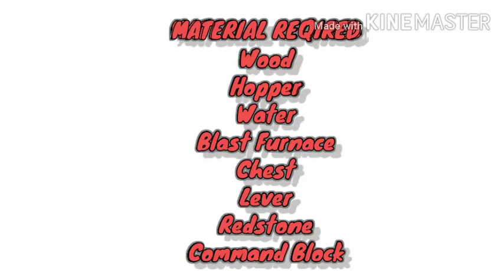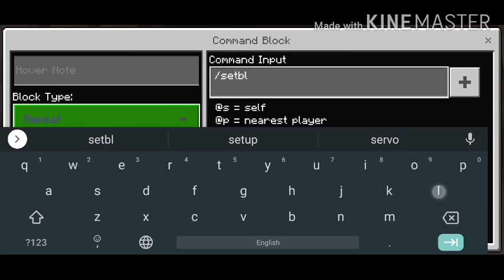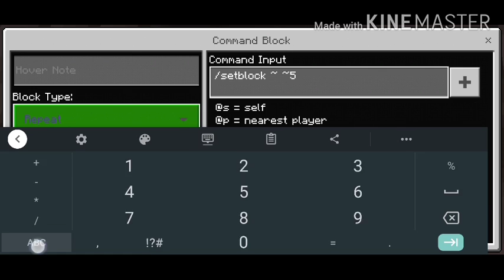Automatic Iron farm (Unlimited)